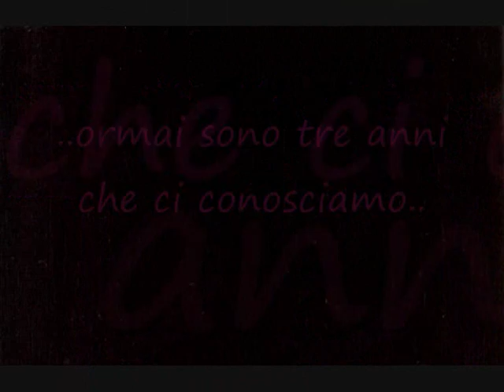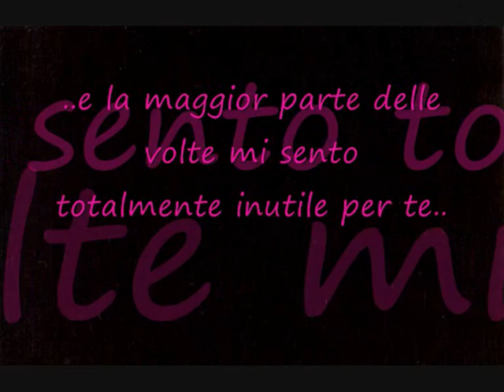..per un'amica speciale..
Giuli Grazie Per Tutto Quello Che Hai Fatto..
..Ti Amo!